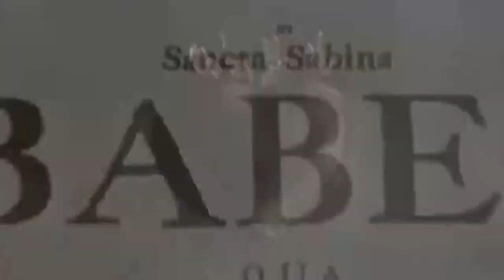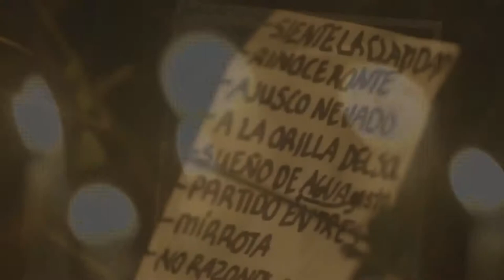Rita, el documental | FICG 33